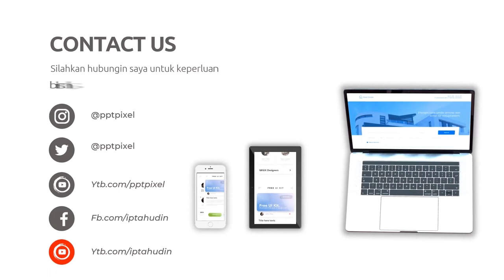Jasa Konten Produk murah di Kabupaten Sampang Kabupaten Sidoarjo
Jasa Edit Video Promosi / Jasa Konten Produk murah di Kabupaten Sampang Kabupaten Sidoarjo atau

Daftar Isi
00:00 - Cara Edit Video Iklan dokter mata, dokter mobil kelapa gading, dokter mata jakarta selatan
00:10 - Contoh Iklan Promosi dokter neurologi anak, dokter nefrologi, dokter nenden, dokter naturopati
00:30 - Contoh Video Promosi dokter ortopedi, dokter obgyn,
00:40 - Contoh Konten Branding dokter obgyn, dokter onkologi
00:50 - Resep Makanan dokter spesialis anak, dokter spesialis kulit, dokter spesialis anak, dokter spesialis kulit